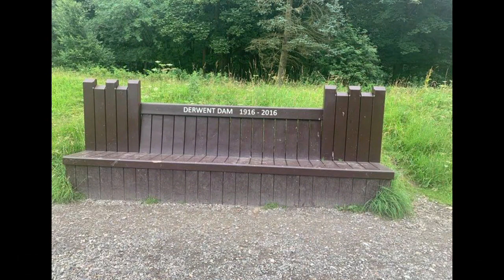Our Day Out at Ladybower Reservoir in Hope Valley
To love and be loved is to feel the sun from both sides. (David Viscott)
Being deeply loved by someone gives you strength, while loving someone deeply gives you courage. (Lao Tzu)
We cannot cure the world of sorrows, but we can choose to live in joy. (Joseph Campbell)
The soul’s joy lies in doing. (Percy Bysshe Shelley)
Music is the universal language of mankind. (Henry Wadsworth Longfellow)
Music is the literature of the heart; it commences where speech ends. (Alphonse de Lamartine)
Love is friendship set to music. (Jackson Pollock)

Song: 神隠しの真相 (The truth of spirited away)
Artist:しゃろう
Song: 青空空港 (Blue Sky Airport)
Artist: かずち
Song: 昼の月 (Moon at noon)
Artist: かずち